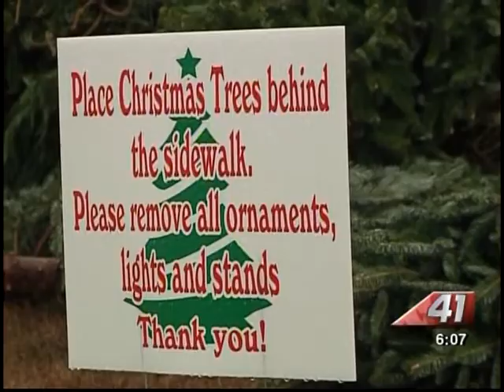41NBC/WMGT- Christmas Tree Recycling Program - 01.02.14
There are places in Warner Robins and Macon where you can bring your Christmas tree for recycling.